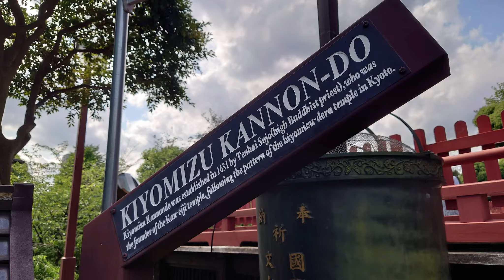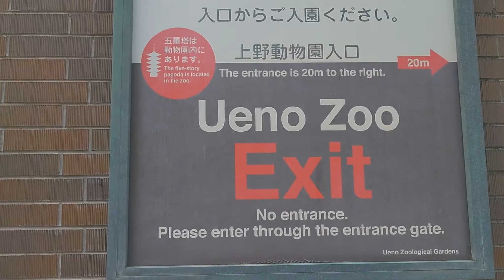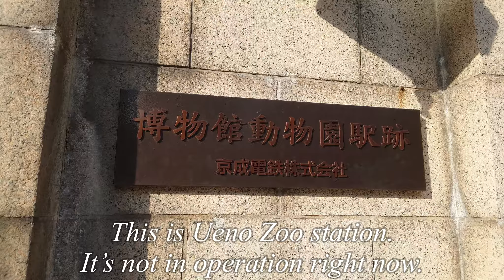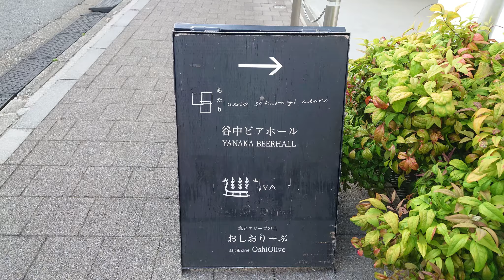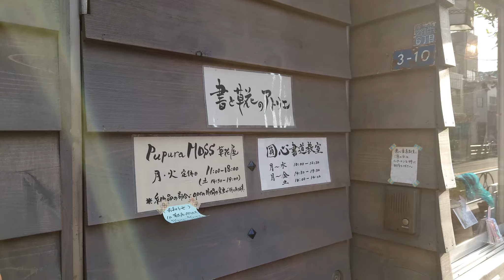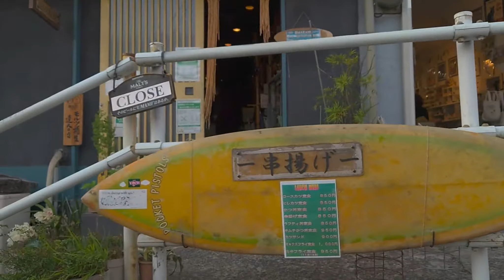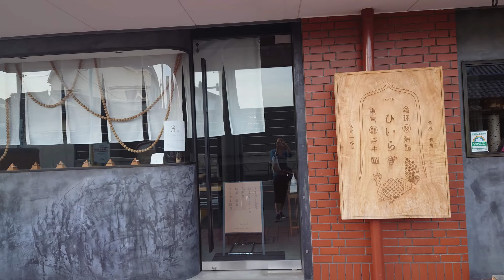Ueno Park and traditional folk houses in Yanaka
Hello everyone, I'm Rika and I hope you enjoy the video! I will post more videos about Japan, its culture, lifestyle, and nature.

I hope you watch my videos and be interested in traveling to Japan.
Now may not be a good time to travel but by watching these videos, I hope I can give you some tips and advice.

This is part of my 'Strolling Series' in Tokyo.
Walking around Ueno Park and Yanaka area

Ueno station has a few exits that lead to Ueno park. The Ueno park is so big, you need maybe 2 days to see everything there. If you go across to the northwest side of the park, you will reach Yanaka area. You can see a lot of traditional folk houses there. Most of them are around 100 years old.
Small shops and stores have opened inside these houses.

■ May 2021
Ueno  ➡ Yanaka ➡ Ueno
■Camera
Sony Xperia 5 II
iPad Pro
■Music